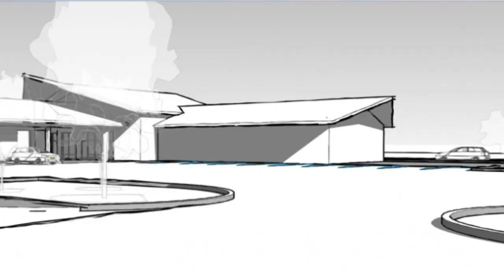New truck stop planned near Geraldton